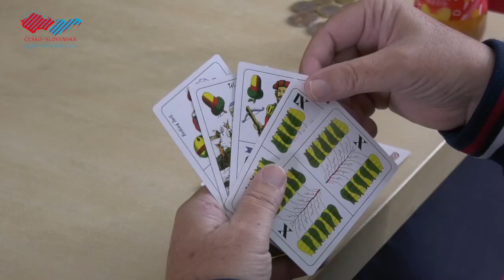Hráči mariáša súperili o pohár primátora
V Holíči sa stretli milovníci klasickej kartovej hry mariáš na 9. ročníku turnaja o pohár primátora mesta. Aj napriek menšej účasti ako v predošlých ročníkoch si účastníci schuti zahrali, no víťaz bol napokon len jeden. Pozrite si s nami nasledujúcu reportáž.